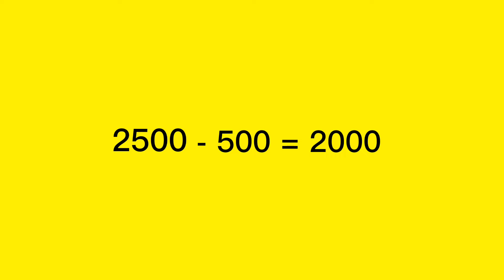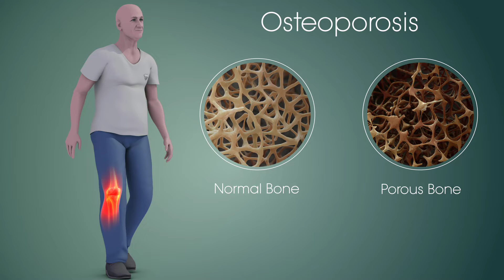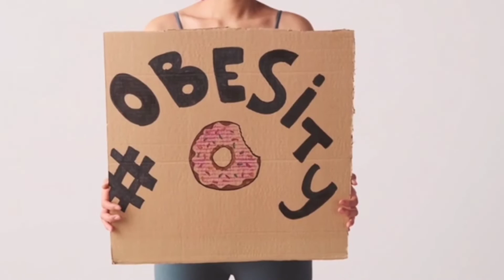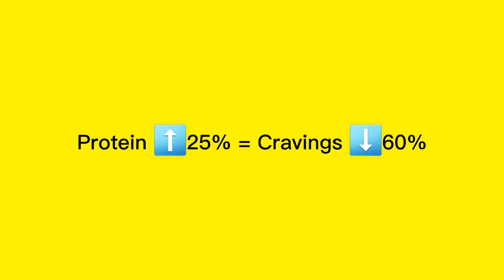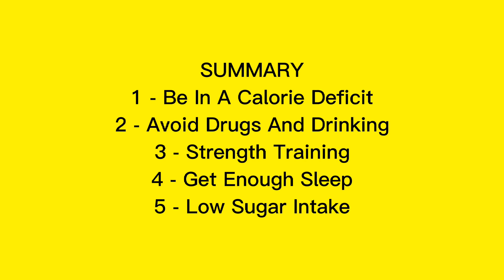Shed Inches Off Your Waistline! how to lose belly fat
Want to lose body fat? Do these 5 things. Number 1, be in a calorie deficit. Number 2, avoid drugs and drinking. Number 3, strength training. Number 4, get enough sleep and number 5, low sugar intake.